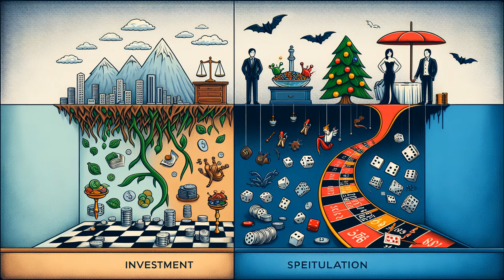Shocking Investment vs. Speculation Battle: Who Wins?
This is a summary for the book The Clash of the Cultures - Investment vs. Speculation, hope you enjoy it!
00:00 - Intro
00:41 - 1. The rapid increase in speculative trading has far outpaced traditional investment, creating a culture more focused on short-term gains than long-term growth.
01:58 - 2. The concept of "fiduciary duty" is eroding, as fund managers increasingly prioritize their firm's profits over their clients' best interests.
03:02 - 3. Despite the allure of active management, index funds often outperform actively managed funds, highlighting the inefficiency of high-cost speculation strategies.
04:19 - 4. The financial sector's shift towards speculation has contributed to greater market volatility and systemic risks, potentially undermining economic stability.
05:34 - 5. The author advocates for a return to a simpler, more transparent financial system where the true value of companies is reflected, rather than the inflated prices driven by speculation.
06:42 - Ending